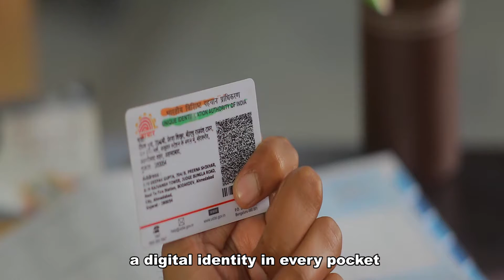Azadi Ka Amrit Mahotsav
India celebrated 75th Independence Day on 15th August 2021.